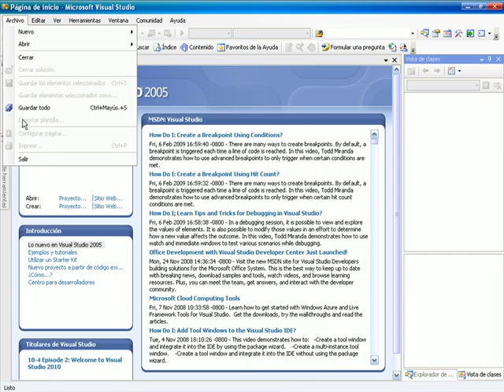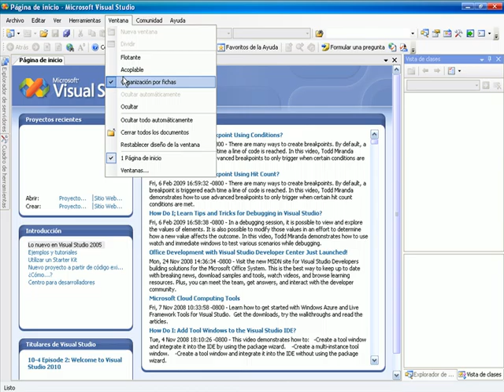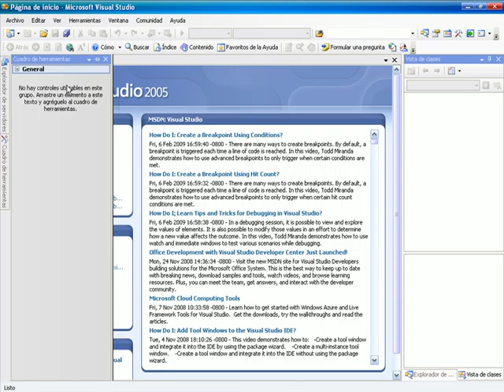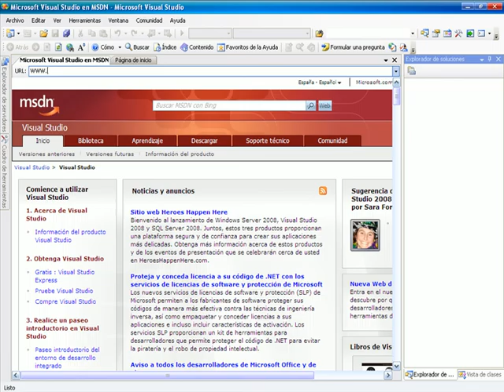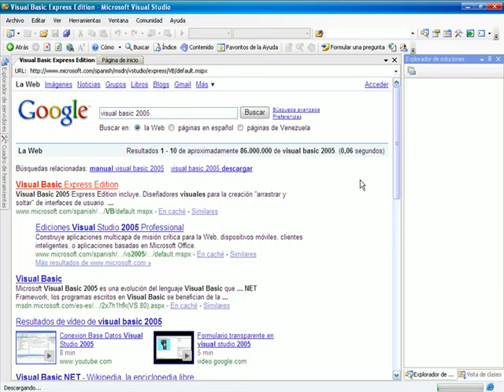CURSO DE VISUAL BASIC .NET BASICO - VIDEO 01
Breve reseña historica del Lenguaje Basic. Exploración de la Interfaz Gráfica del Visual Studio 2005/2008.